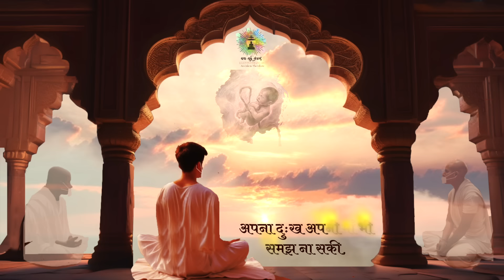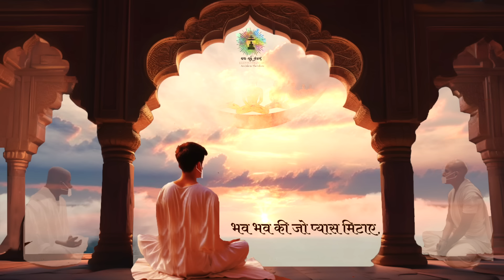||धन्य-धन्य वो क्षण|| Dhanya Dhanya wo Kshan||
In our latest video, we delve into "धन्य-धन्य वो क्षण," a bhajan that celebrates the blessed moments of inner renunciation. _

Blessed are those moments when detachment blossoms within. In this world of illusion, flames of suffering burn everywhere.

Through haunting memories of past lives, we confront the relentless cycles of birth and pain, seeking the wisdom to understand our plight.

Bound by endless relationships and attachments, the heart aches at even a moment's separation. Yet, we wander like the musk deer, seeking the fragrance that lies within us.

May we strive to break this endless cycle, finding the serene spring of bliss among the Siddhas.

Join us to explore the profound depths of this bhajan and let its divine poetry guide your soul to enlightenment.

Keywords:Bhajan lyrics analysisMeaning of Dhany Dhany Wo KshanSpiritual songs interpretationDevotional bhajan lyricsIndian spiritual musicBhakti sangeet lyricsUnderstanding Hindi bhajansInner renunciation in bhajansSpiritual journey through bhajansDevotional song meanings